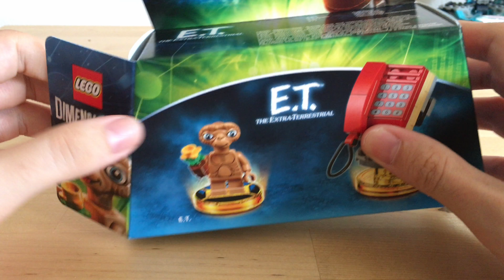Let’s build Lego E.T.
In this short video, I build the Lego Dimension 71258 E.T. the Extra-Terrestrial Fun Pack. To make it a little bit more entertaining I use time-lapse for most parts, but I also take the time to showcase the figurines / vehicles after they are finished. In the top left corner, I also include the plan for the vehicle, I advise to watch this video in full screen at the highest quality (4K).